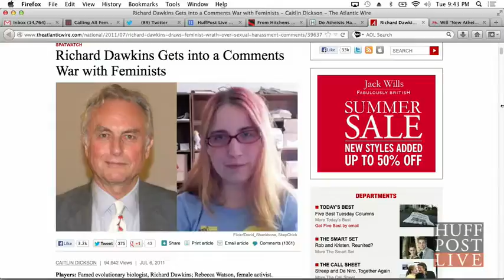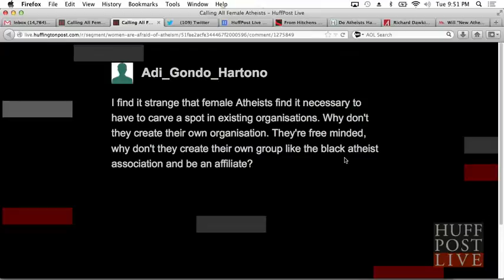HuffPost Live: Calling All Female Atheists With Sikivu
Is sexism keeping atheist women out of the spotlight? Our panel of atheists discuss the visibility of women in New Atheism and why patriarchy, religiosity and uncertainty are keeping some women from joining the movement.

Mirror: Jermaine Inoue